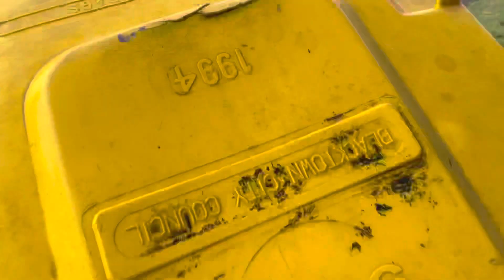Blacktown Units Recycling SL01390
Video description:
Watch Zak struggle and brake his horn